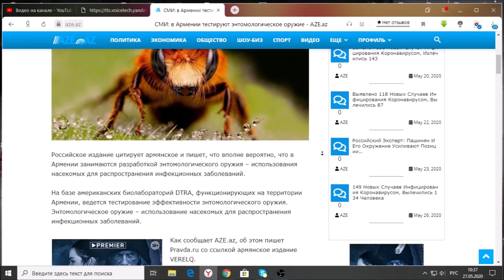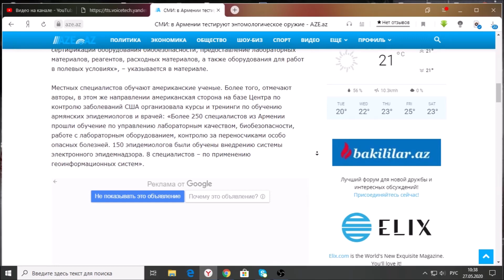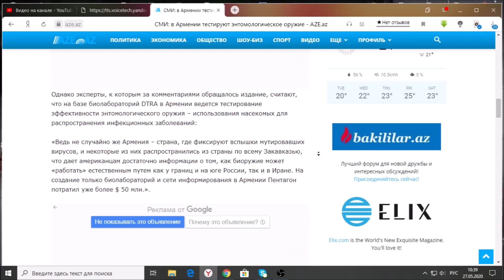СМИ: в Армении тестируют энтомологическое оружие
Российское издание цитирует армянское и пишет, что вполне вероятно, что в Армении занимаются разработкой энтомологического оружия – использования насекомых для распространения инфекционных заболеваний.

На базе американских биолабораторий DTRA, функционирующих на территории Армении, ведется тестирование эффективности энтомологического оружия. Энтомологическое оружие – использование насекомых для распространения инфекционных заболеваний.

Как сообщает AZE.az, об этом пишет Pravda.ru со ссылкой армянское издание VERELQ.

По данным издания, то, что Агентство по снижению рисков Министерства обороны США (DTRA) активно сотрудничает с правительством Армении по “Программе снижения биологической угрозы” (BTRP) – давно уже секрет Полишинеля.

«Армянской стороне предлагалось содействие в разработке стратегического плана развития универсальной системы лабораторий в Армении, внедрение единой электронной интегрированной системы эпидемиологического надзора за заболеваниями (EIDSS) в министерствах и ведомствах Армении, реконструкция и модернизация шести лабораторий в области здравоохранения в соответствии с международными требованиями, обучение биоинженеров и внедрение процесса сертификации оборудования биобезопасности, предоставление лабораторных материалов, реагентов, расходных материалов, а также оборудования для работ в полевых условиях», – указывается в материале.

Местных специалистов обучают американские ученые. Более того, отмечают авторы, в этом же направлении американская сторона на базе Центра по контролю заболеваний США организовала курсы и тренинги по обучению армянских эпидемиологов и врачей: «Более 250 специалистов из Армении прошли обучение по управлению лабораторным качеством, биобезопасности, работе с лабораторным оборудованием, контролю за переносчиками особо опасных болезней. 150 эпидемиологов были обучены внедрению системы электронного эпидемнадзора. 8 специалистов – по применению геоинформационных систем».

Однако эксперты, к которым за комментариями обращалось издание, считают, что на базе биолабораторий DTRA в Армении ведется тестирование эффективности энтомологического оружия – использования насекомых для распространения инфекционных заболеваний:

«Ведь не случайно же Армения – страна, где фиксируют вспышки мутировавших вирусов, и некоторые из них распространились из страны по всему Закавказью, что дает американцам достаточно информации о том, как биоружие может «работать» естественным путем как у границ и на юге России, так и в Иране. На создание только биолабораторий и сети информирования в Армении Пентагон потратил уже более $ 50 млн.».

Есть документы – утверждает VERELQ – которые показывают, что полным ходом идут опыты с флеботоминовыми или песчаными мухами, а также комарами, заражающими человека при укусе.